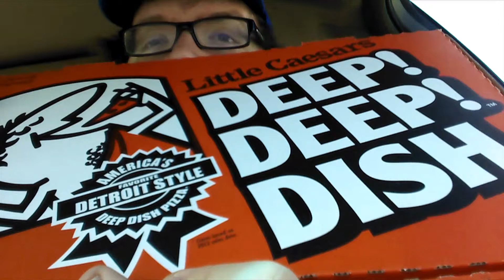Little Caesars Bacon Wrapped Deep Dish Review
Bacon and Pepperoni, with bacon around that! We review the Bacon Wrapped Deep Dish from Little Caesar's which is a "Limited Time" item. Does it match the hype? Find out!